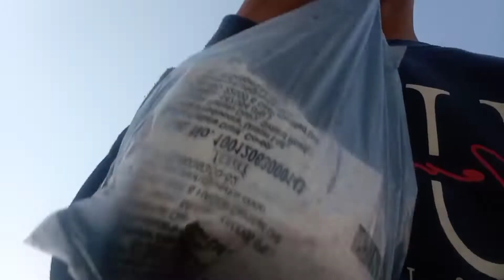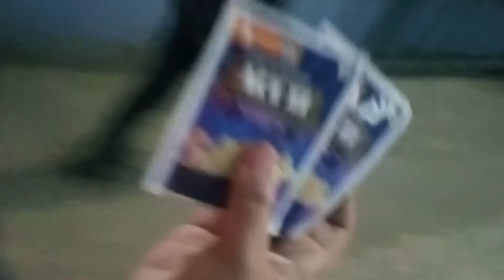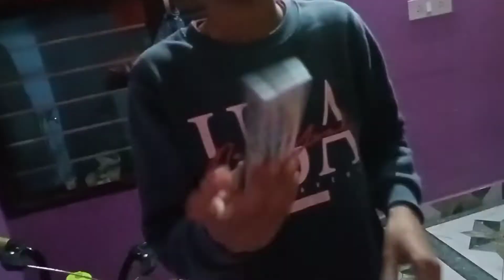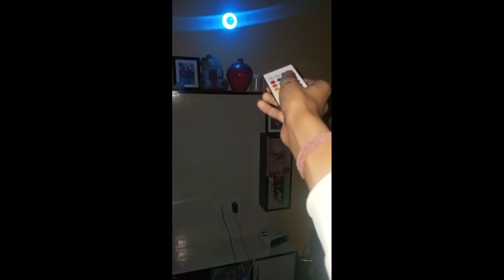1st VLOG || UNBOXING OF BLUETOOTH LIGHTS FT . RSR VLOGS